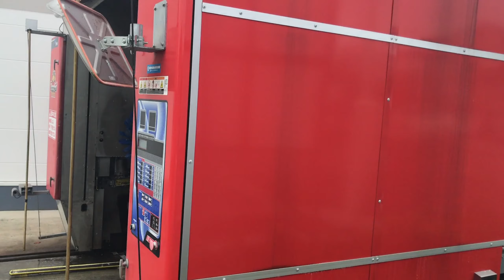अटोमेटिक कार वास गर्दा मान्छे पनि भित्रै परेपछि । जापानको टेक्नोलोजी ।